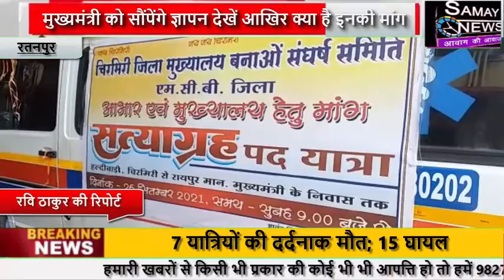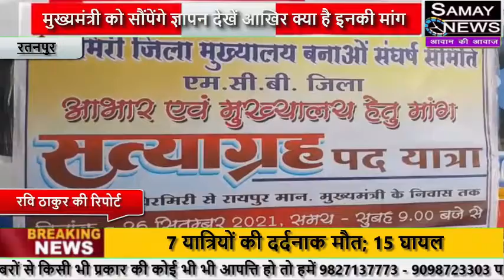सत्याग्रह पद यात्रा पर निकले चिरमिरी वासी पहुंचे रतनपुर, मुख्यमंत्री को सौंपेंगे ज्ञापन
सत्याग्रह पद यात्रा पर निकले चिरमिरी वासी पहुंचे रतनपुर,  मुख्यमंत्री को सौंपेंगे ज्ञापन देखें आखिर क्या है इनकी मांग